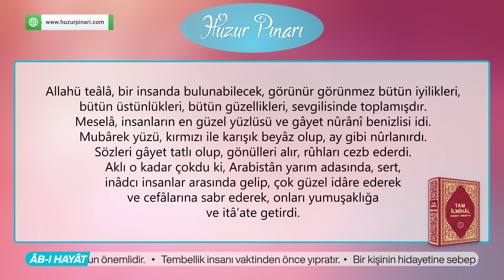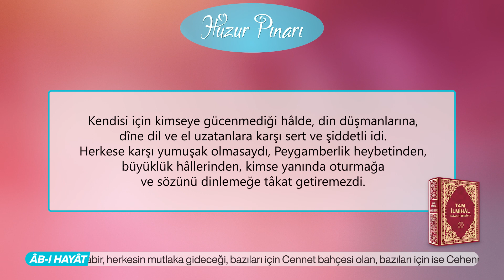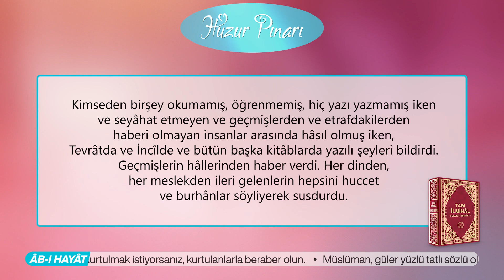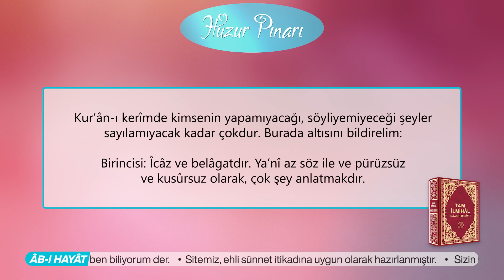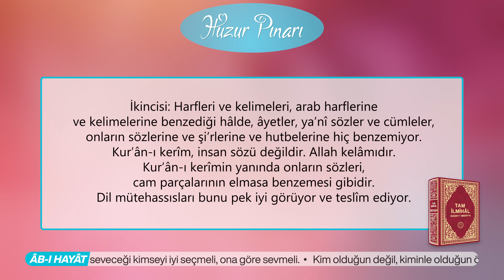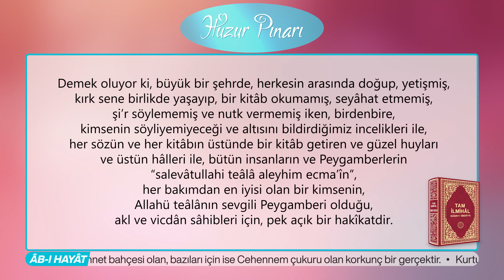Allahü Teâlâ Bütün İyilikleri Sevgilisinde Toplamışdır! | Tam İlmihâl Seâdet-i Ebediyye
Allahü teâlâ, bir insanda bulunabilecek, görünür görünmez bütün iyilikleri, bütün üstünlükleri, bütün güzellikleri, sevgilisinde toplamışdır.